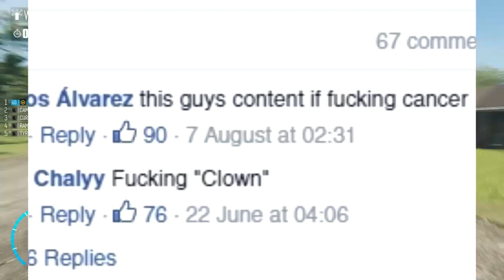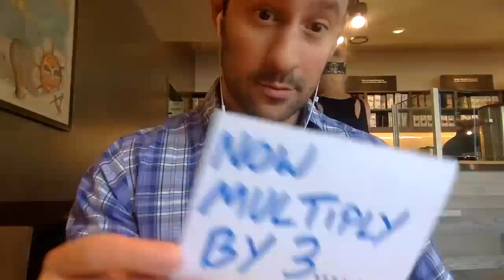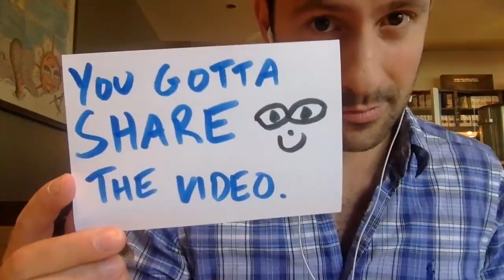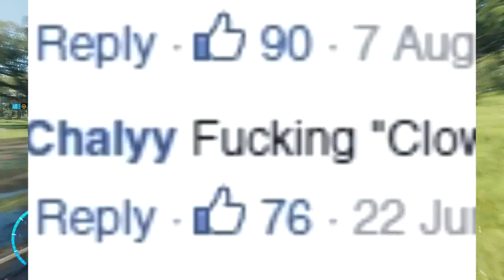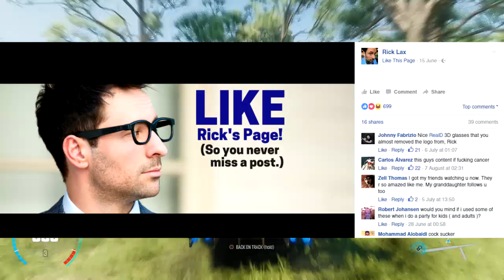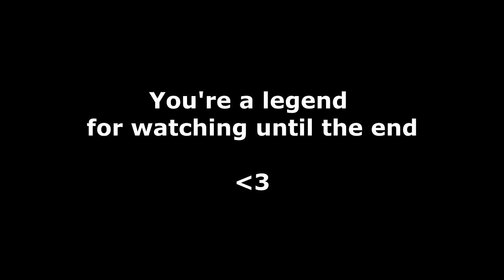HE STOLE THIS...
I get TRIGGERED... and he STOLE this.